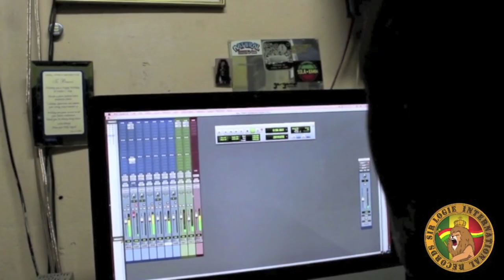SLI018 TONY TUFF - RUMOURS OF WAR (SIR LOGIE INTERNATIONAL RECORDS)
RELEASE DATE 1st OCTOER 2017
SLI018 TONY TUFF - RUMOURS OF WAR
(Voiced at Small World Studio Jamaica and Mixed at Blacklegacy Studio UK)
Producer Keety Roots
Executive Producer Nick Zialor
SIR LOGIE INTERNATIONAL RECORDS